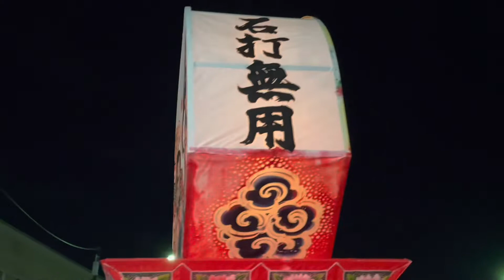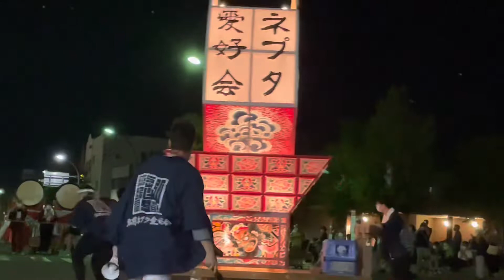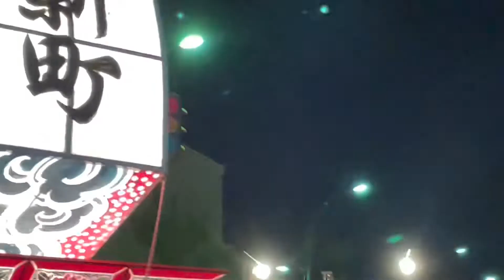弘前ねぷた300年祭 8/6駅前運行レポート＼(^o^)／【弘前ローカルニュース】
今年の弘前ねぷたは300年祭＼(^o^)／
前半は雨も降ったけど、後半はお天気になり何より(^ ^)
どくへびも久しぶりにゆっくりねぷたを楽しみました。
こちらは8月6日の駅前運行のレポートです☆

どくへびは弘前に暮らして、まもなく30年。
春は毎日のようにお花見に通う、お花見＆弘前公園ファン(^ ^)
そんなどくへびが現場からお届けする、弘前ローカルニュースです☆